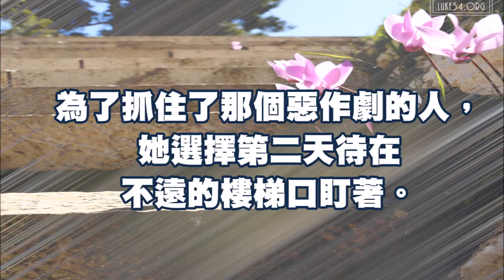【動畫小卡】貓的報恩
女孩每早晨都在家門口看到一條死魚，不勝其擾，她決定看看是誰在惡作劇！ Music by Aaron Wang